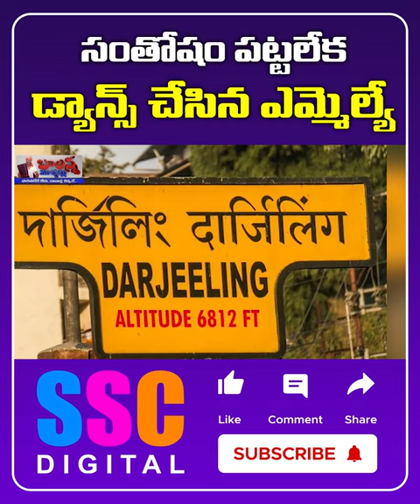Darjeeling MLA Neeraj Zimba Dances After Raju Bista Gets Ticket For Second Term